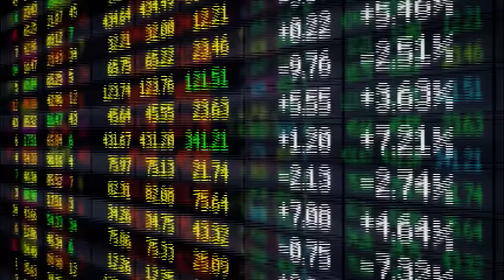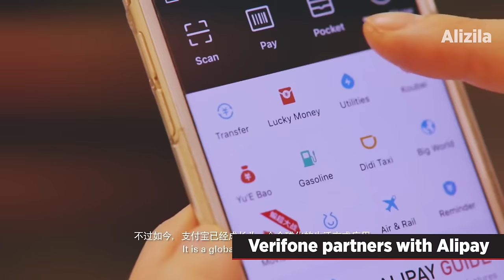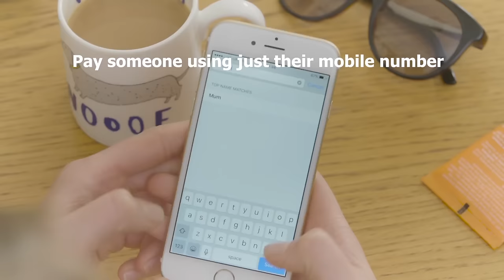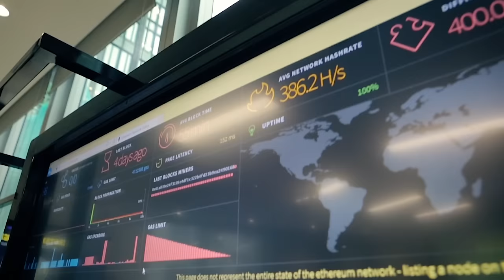FinTech Monthly: Iwoca lands £21m, Alipay partners with Verifone, FinTech 100 & more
Welcome to FinTech Monthly for October 2016 – your monthly round up of the top financial technology news. In this episode, we have the £21m Series C round received by Iwoca, the partnership between Chinese firm Alipay and Verifone, the FinTech 100 list and more.

This month, we filmed from the Commonwealth Bank of Australia’s Innovation Lab.